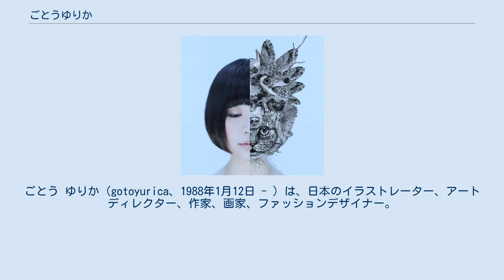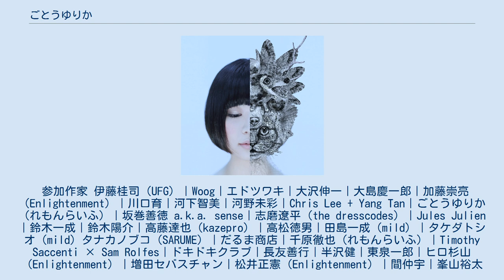ごとうゆりか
ごとう ゆりか（gotoyurica、1988年1月12日 - ）は、日本のイラストレーター、アートディレクター、作家、画家、ファッションデザイナー。
 参加作家 伊藤桂司（UFG）｜Woog｜エドツワキ｜大沢伸一｜大島慶一郎｜加藤崇亮（Enlightenment）｜川口育｜河下智美｜河野未彩｜Chris Lee + Yang Tan｜ごとうゆりか（れもんらいふ）｜坂巻善徳 a.k.a. sense｜志磨遼平（the dresscodes）｜Jules Julien｜鈴木一成｜鈴木陽介｜高藤達也（kazepro）｜高松徳男｜田島一成（mild）｜タケダトシオ（mild）タナカノブコ（SARUME）｜だるま商店｜千原徹也（れもんらいふ）｜Timothy Saccenti × Sam Rolfes｜ドキドキクラブ｜長友善行｜半沢健｜東泉一郎｜ヒロ杉山（Enlightenment）｜増田セバスチャン｜松井正憲（Enlightenment）｜間仲宇｜峯山裕太郎（Enlightenment）｜山崎由紀子｜吉岡里奈｜吉本彩子｜YOSHIROTTEN｜RYAN CHAN｜Larry Peh（& Larry）+ Ivanho Harlim｜LESLIE KEE でんぱ組.inc相沢梨紗キュレーション展 参加作家 四方あゆみ｜キム・ソンヘ｜甘木歯四｜原田ちあき｜ごとうゆりか 連載 イラスト提供 スタイリング 著書 インタビュー掲載 メディア 日本テレビ「夢眠ねむと根本宗子のねむねも」(2015年12月8日)ゲスト出演 podcast「ホナガと千原のヤギさんラジオ」(2015年3月30日)ゲスト出演 トークショー